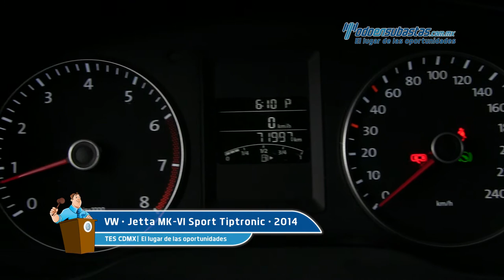VW • Jetta MK-VI Sport Tiptronic 2014 • EM205874